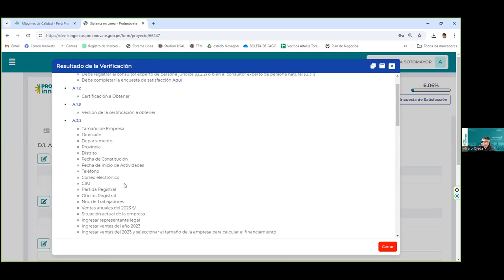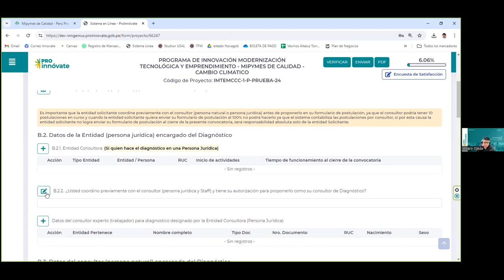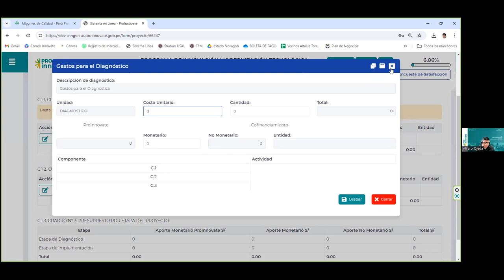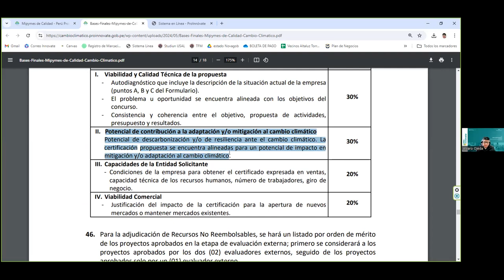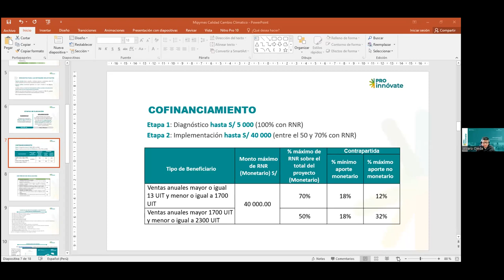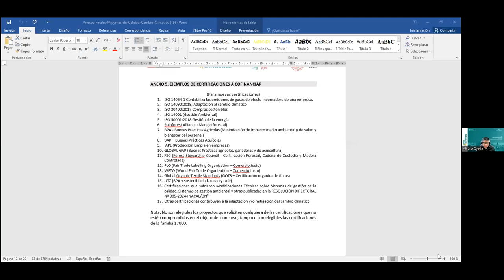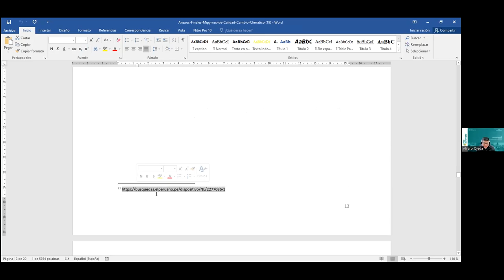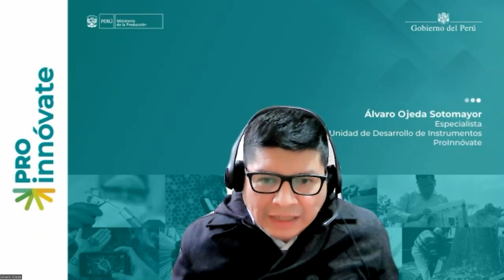Taller para Postulantes: Concurso Mipymes de Calidad - Cambio Climático || Certificaciones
El concurso Mipymes de Calidad - Cambio Climático de ProInnóvate cofinancia proyectos orientados a la obtención de certificación de uno o más 12 sistemas de gestión relacionados, de proceso y de producto (bien o servicio) que desempeñen un papel clave en la mitigación y/o adaptación al cambio climático y que apoyen a las empresas a demostrar a sus clientes, proveedores y, al entorno en general, que cumplen con estándares reconocidos nacional o internacionalmente, mediante una certificación otorgada por organismos independientes acreditados.